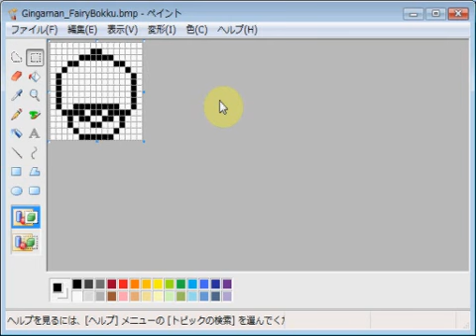星獣戦隊ギンガマン・妖精ボック emozi icon made by MS paint